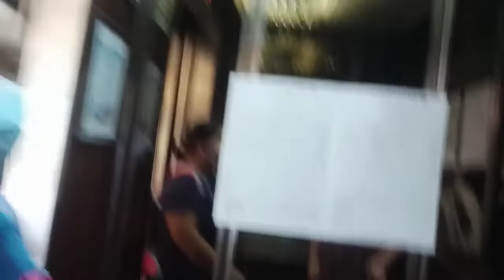RUTINITAS PAGI SAMPAI SIANG TKW HONGKONG